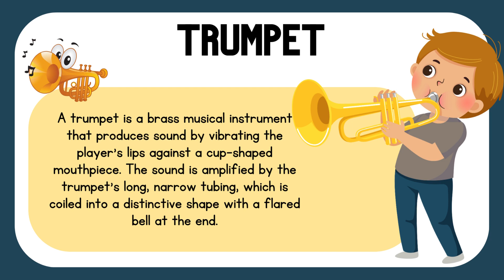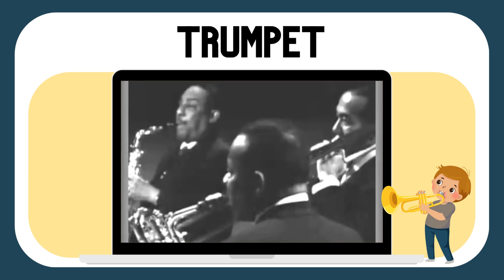Trumpet | Musical Instruments